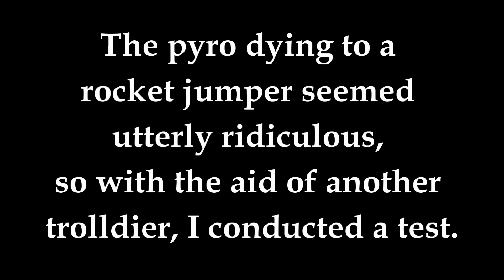I Broke the Rocket Jumper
Apparently this is a documented bug. I was still surprised when it happened.